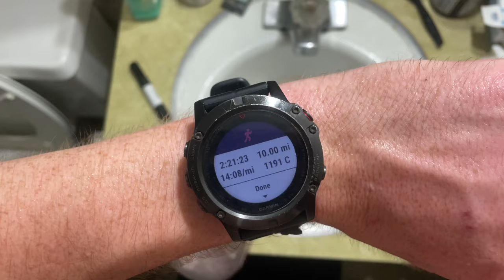MY DOGS RAN THEIR FIRST MARATHON!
Today, me and my dogs ran 26.2 miles in 24 hours!
Come along with us as I run 13.1 miles with my Rottweiler, Atlas, and another 13.1 miles with my German Shepherd, Cato!

Don't believe me? Add me on Strava and peep my run logged on May 8, 2023!
@ Devin Thorpe